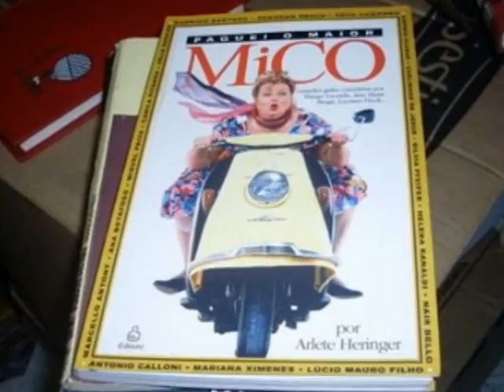Programa Mosaico 104 - Bloco 3/3 - 06/01/2014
Nesse Mosaico, conhecemos o esportista e técnico Flávio Villela, acompanhamos o radialista Willian Boy e conversamos com a jornalista e atriz Arlete Heringer.